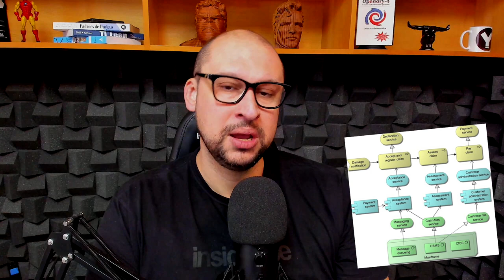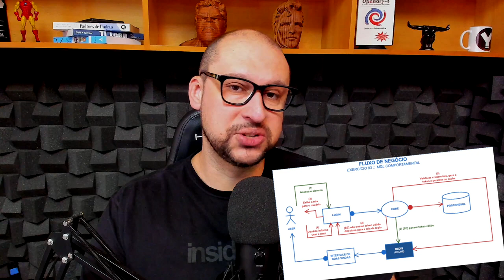Para que e como utilizar cores em diagramas | Você Arquiteto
Muitos arquitetos se perdem quando o assunto é fazer uso de cores para deixar um diagrama mais atrativo, neste conteúdo super rápido eu vou dividir com você dicas sobre como e para que colorir diagramas.

Estas técnicas podem ser utilizadas para MDL, UML, Archimate (togas), C4, Fluxograma etc.